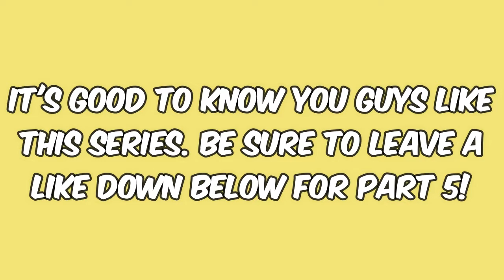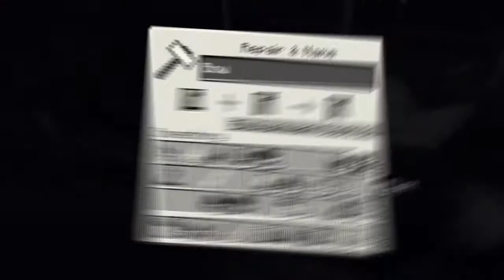YOU CAN MILK GOATS!? | Minecraft Let's Play (Episode 4)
Today we hunt for diamonds and  discover new Minecraft features.

If you enjoy the video then be sure to leave a like down below. If you think your friends would be interested in the channel, maybe share a couple of videos with them.